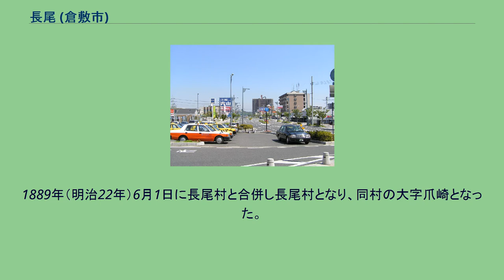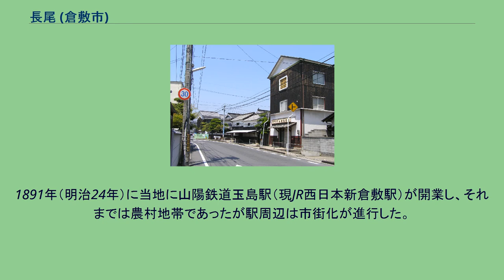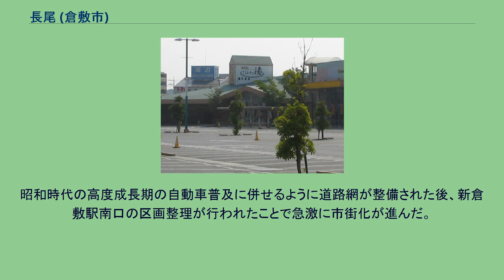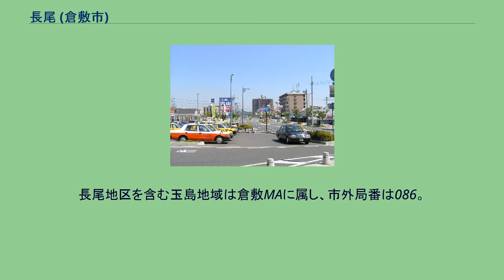長尾 (倉敷市)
日本 」 中国地方 」 山陽地方 」 岡山県 」 倉敷市 」 玉島地域 」 長尾 (倉敷市) 長尾（ながお）は、岡山県倉敷市玉島地域にある地区である。
かつての浅口郡長尾町にあたる。
住所表記における玉島長尾（たましまながお）・玉島爪崎（たましまつまさき）・新倉敷駅前（しんくらしきえきまえ）からなる。
北から見た駅周辺の新市街地 当地区は倉敷市玉島長尾、玉島爪崎及び新倉敷駅前1丁目から5丁目から成り、玉島旧市街の北に位置する長尾小学区にほぼ相当する。
山裾の長尾町旧市街は駅の北側を曲がりくねって走る旧玉島往来沿いにあり、古い町家、海鼠壁を張り巡らした土蔵等が残り、足袋や線香等の産業で栄えた往時の面影を残している。
高梁川の右岸に位置し、北部は丘陵地、中南部は平地となっている。
平地の大部分は17世紀前半（元和期）以降に干拓し開かれた。
1889年（明治22年）に浅口郡長尾村と爪崎村が合併し長尾村、1925年（大正14年）に町制施行し長尾町、1953年（昭和28年）に玉島市編入合併した。
1891年（明治24年）に山陽鉄道（現JR山陽本線）玉島駅が爪崎中部に開業、にわかに交通の要衝として発達した。
1975年（昭和50年）に新幹線と接続し、新倉敷駅へと改称。
1985年（昭和60年）に南部に国道2号バイパスが造成され、1988年（昭和63年）には東部に山陽自動車道玉島インターチェンジも設置された。
新倉敷周辺は区画整理事業などにより新興市街地としての体裁がなされた一方、長尾地内の旧長尾町中心部はいまだ古い町並みが残り、昔の佇まいも見せている。
明治期より、線香や足袋の家内工業的生産が発達。
線香は周辺で栽培が盛んであった除虫菊と結びついて生まれた産業である。
全盛期より減少したものの、2011年現在も製造は続いている。
北部のなだらかな丘陵地では、モモやブドウなどの果樹栽培が盛んである。
長尾の町並み 長尾地域東部を占める。
丘陵部およびその南麓部は古代においては、浅口郡船尾郷の一部であったと推測され、近世の始めまでは海が湾入し、西高梁川（現在の高梁川）の河口西部沿岸地帯であった。
それ以南の平野は近世における干拓地である。
元和年間に前新田・内新田が造成され、続いて寛永初年に外新田、万治2年に万治新田が干拓された。
寛永19年、松山藩主水谷勝隆の所領となる。
外新田や万治新田は水谷氏の開発である。
元禄6年、水谷氏が除封となる。
徳川幕府領を経て元禄15年、丹波国亀山藩の飛地領となる。
玉島から松山までを結ぶために美袋から玉島へ至る街道の玉島往来が当地を通過し、その沿線に町家が多く建ち並んだ。
現在も当時を偲ばせる景観をとどめている。
当地には天正年間から小野氏一族が住み、江戸時代には同家を訪れる文人墨客が多く、頼山陽などもしばしば往来している。
また、幕末の歌人木下幸文、不遷流柔術の達人田辺虎次郎なども当地から輩出している。
1889年（明治22年）6月1日に爪崎村と合併し、長尾村の大字長尾となった。
1891年（明治24年）には、西の爪崎に山陽鉄道玉島駅（現JR西日本新倉敷駅）が開業し、それまでは農村地帯であったが同駅から当地の中心である玉島往来沿線の町並みまで商店が多く立地した。
1988年（昭和63年）には、東部の船穂町との境界付近に山陽自動車道の玉島インターチェンジが設置された。
現在は古くからもの商店よりも、周辺の整備された幹線道路を中心とした郊外型店舗などが多くなっている。
かつては米・麦・イグサ・除虫菊などの農産物として生産され、近世には綿花も多く栽培された。
その派生で近現代では線香や足袋、花筵や畳表のなどのイグサ加工品などの製造も盛んであった。
新倉敷駅北口に程近い丘陵地にはくらしき作陽大学があり、駅から大学へ続く道路の歩道には、カラー舗装と街路樹が整備されている。
天然温泉くらしき乃湯 （山陽マルナカ新倉敷店） 長尾地域の西部にあたる。
近世の始めまでは西高梁川の河口西部沿岸地帯であった。
高梁川の堆積作用により干潟が広がるようになり、寛永19年に当地を領有していた松山藩主水谷勝隆は干拓を計画。
承応年間から干拓に着手し明暦元年に汐止め、万治2年に第一期工事を終え、新田を開発した。
ついで乙島寄りの沖合を干拓し、寛文8年に完成。
これらの新田地帯は玉島村として併合された。
その後に枝村として北部を爪崎村、東部を上成村として分割したが、その年代は不詳である。
元禄6年、水谷氏が除封となり江戸幕府領となったが、元禄...